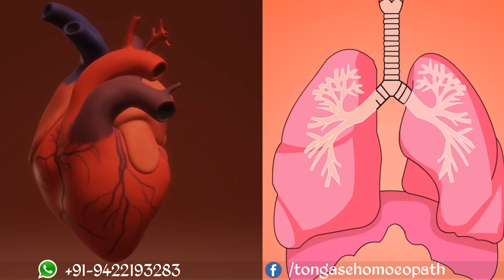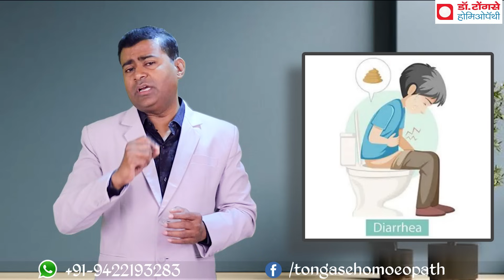पेट एक बार में नहीं होता साफ -कहीं ibs तो नहीं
अपॉइंटमेंट के लिए तथा अन्य जानकारियों के लिए Whats app only – 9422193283

M.D. B.H.M.S
Office address
1] TONGASE HOMOEOPATHY, opp.GMD market Ram nagar Akola, Maharashtra
2]YES TO HOMOEOPATHY,Hari niwas utkarsh society SBI colony Bhabha nagar,
near Mumbai naka Nashik.
3] TONGASE HOMOEOPATHY,Jai mata di square Fadke nagar Akola, Maharashtra